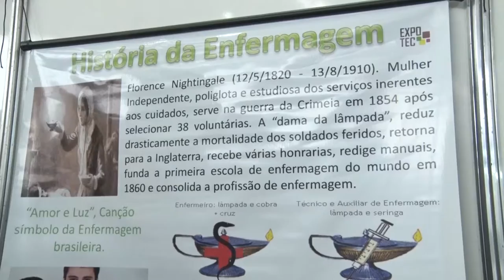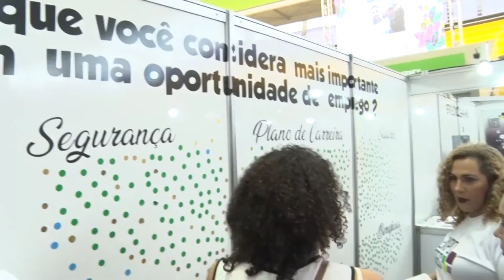EXPOTEC 2019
Expotec é a maior feira de cursos técnicos da região oeste.